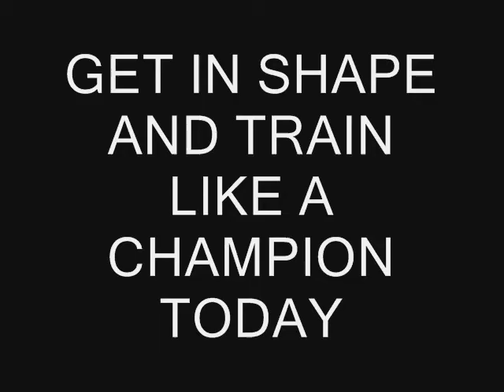Spartans FreeStyle Vale Tudo and Jiu-Jitsu